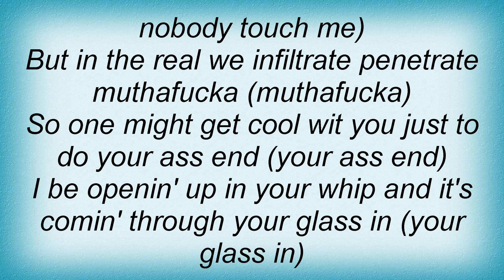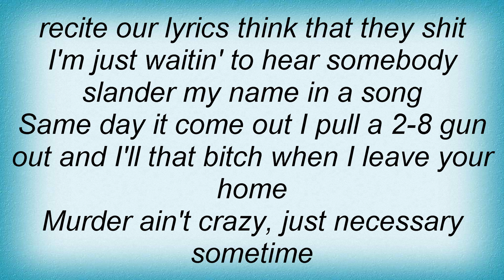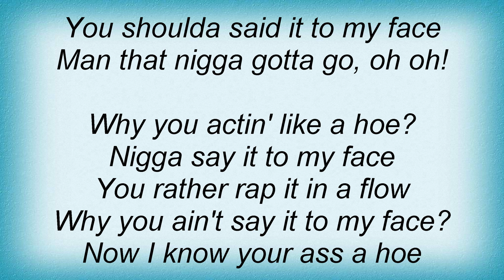Lil Flip - Say It To My Face Lyrics